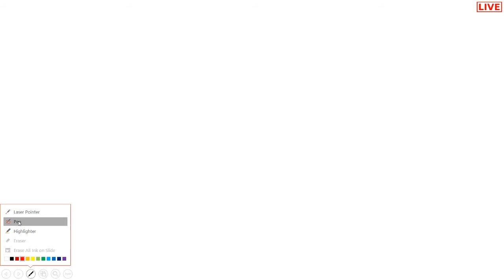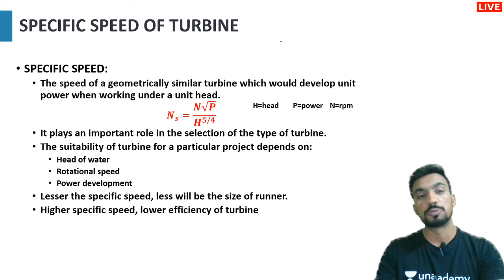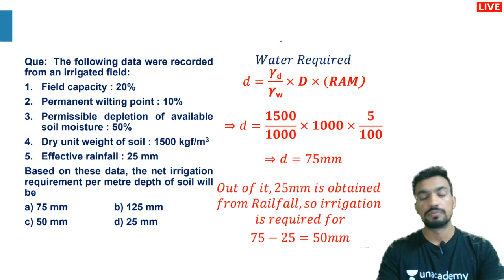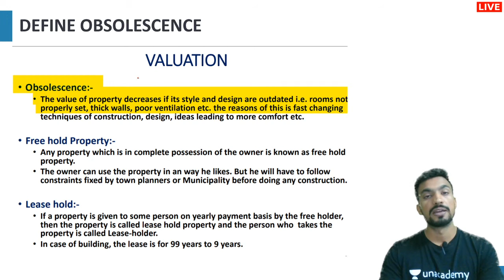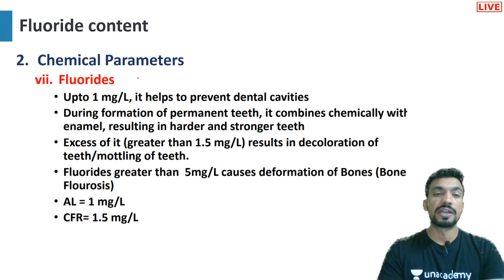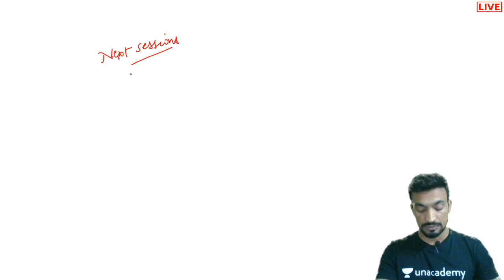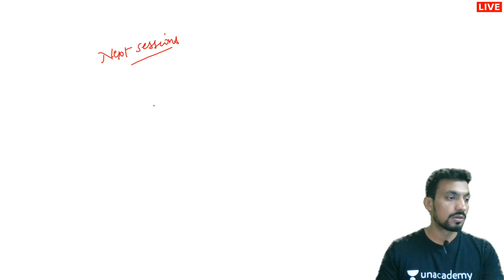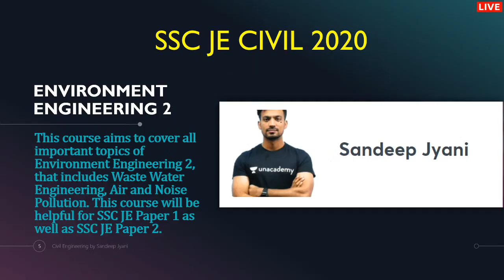SSC JE (30 October 2020) | SSC JE Civil Engg Exam Analysis by Sandeep Jyani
SSC JE (30 October 2020) | SSC JE Civil Engg Exam Analysis by Sandeep Jyani Sir | SSC JE Paper Analysis 2020

✿ Morning Shows:
05:00 AM - Current Affairs Quiz Show by Bhunesh Sir
05:30 AM - Maths Short Tricks by Prabal Sir
06:30 AM - One Word Substitution & Idioms by Harsh Sir
07:45 AM - फटाफट English by Harsh Sir
08:00 AM - Current Affairs Show by Bhunesh Sir
08:40 AM - Vocabulary Show by Harsh Sir

✿ RRB NTPC 2019-20 सफलता Batch:
09:00 AM - General Awareness by Rohit Sir
09:30 AM - General Science by Neeraj Sir
10:15 AM - Reasoning by Deepak Sir
11:00 AM - Maths by Sahil Sir

✿ RRB Group D 2019-20 Selection Batch:
12:00 PM - General Science by Priya Ma'am
12:30 PM - Maths by Sahil Sir
01:00 PM - General Awareness by Bhaskar Sir
01:30 PM - Reasoning by Hitesh Sir

✿ UPSC CSE 2021 (Mon-Tue):
02:00 PM - Economics by Upendra Sir
06:00 PM - General Science & Technology by Upendra Sir

✿ SBI Clerk 2020 (Mains):
02:00 PM - Reasoning by Radhey Sir
03:00 PM - Math by Akash Sir
04:00 PM - English by Anchal Ma’am

✿ All Exams Daily Live Quiz:
05:00 PM - General Awareness by Sushmita Ma'am

✿ SSC/Banking/All Exams:
05:00 PM - English by Aisha Ma'am

✿ SSC CGL 2020 Foundation Course:
06:00 PM - GS by Priya Ma'am
06:30 PM - Reasoning by Deepak Sir
07:00 PM - GA/Current Affairs by Bhaskar Sir
07:30 PM - English by Sandeep Kesarwani Sir
08:00 PM - Maths by Dhasu Sir

✿ SSC JE 2019-20 (Technical) Crash Course:
03:00 PM - Mechanical Engg. by Neeraj Sir
10:00 PM - Electrical Engg. by Ashish Sir
10:00 PM - Civil Engg. by Sandeep Jyani Sir

✿ All Competitive Exams:
07:00 AM - Maths by Ajay Choudhary Sir
09:00 PM - Math by Rahul Sir
10:15 PM - Maths by Sajjan Sir
11:00 PM - GK by Praveen Sir
11:30 PM - Maths by Ayush Sir
12:00 AM - GK Quiz by Sushmita Ma'am

1. One Subscription, Unlimited Access
2. Learn from your favorite teacher
3. Real time interaction with teacher
4. You can ask doubts in live class
5. Limited students
6. Download the videos & watch offline